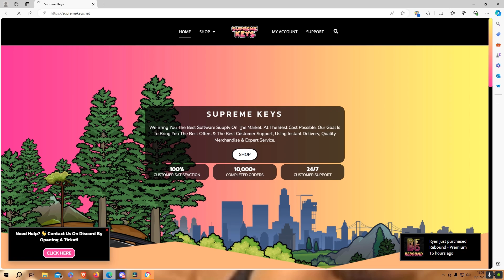OVIX MOD MENU SHOWCASE | BEST $5 MENU + RECOVERY | GTA ONLINE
If you are looking for a good mod menu, that's safe, without risk of ban and with options to give you money in GTA V, I personally recommend you SupremeKeys. 💰

SupremeKeys is the best mod menu store, 100% secure with a wide variety of payment methods, easy installation, 24/7 support in +15 languages and you can pay with the currency of your country. With a paid mod menu you can do anything you want in GTA V, like inject money, troll other people or get custom vehicles. 💥